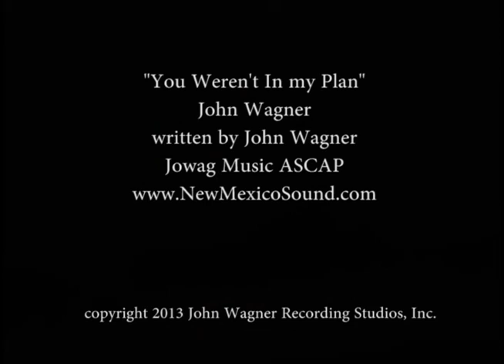You Weren't In My Plan : John Wagner : Mariachi Tenampa : Country : Countryachi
A mariachi song is a traditional Mexican music genre often characterized by its vibrant instrumentation, which typically includes violins, trumpets, guitars, vihuelas (a high-pitched, small guitar), and guitarrón (a large bass guitar). Country music is about life, love and struggles using guitars, Bass, harmonica, dobros, steel guitars and piano . Andrew Poling ,Chris Carpenter, John Wagner-Auge Hays, Rick MacGrath, Dick Orr, John Standish, Katie Gill, Kathy Wagner, Andy Ariaz, Bob Barron, Laurie Zachery, Dick Orr, Gretchen Van Houten-Players recording with Mariachi Los Vaqueros-: Larry Martinez, Sheila Rivas, Joseph Santiago, Monica Trujillo, Juan Daniel Salazar, Jose Carrillo. In this song, You Weren't In My Plan, we are featuring an original song by John Wagner about bar room love and dancing.

New Mexico Sound is the home to my many years of music production in Albuquerque. I’m proud to have blended my love for Country music with the Mariachi style resulting in this unique Countryachi CD!  It’s an honest and heart warming sound I’ve developed over many years of recording and performing in the Land of Enchantment.  Countryachi features my own compositions as well as songs from many favorite artists I have produced and recorded.  Countryachi is a unique style you will love.     John Wagner